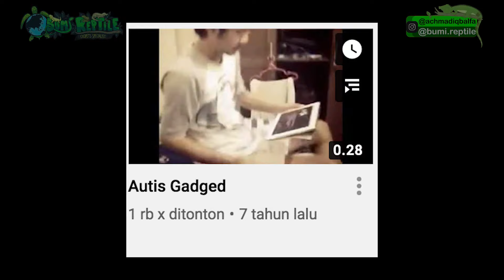KARMAN RIZKY ART TERNYATA JAGO CARI LENDIR ?? CARI BELUT ? MEREKA AHLINYA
HALLO SAHABAT BUMI REPTILE

kalian penasaran gak sih sama karman nya riski art, yang setia nungguin belut keluar darilubang nya hahah, nih kita wawancarin sama seperti karman nya @galuhcuisine sih @CeritaWarmad , dan karman nya kang @dedeinoen8868

Ada Give Away nih , 3 ekor iguana green

ketentuan:
-Like , komentar, dan bagikan semua video di cannel Bumi Reptile
-tonton semua video sampai habis
- semua komentar di sertai Nama instagram dan tanggal kamu Komentar
  Contoh
  Wah kak conten nya seru sekali (bebas kamu komen apa )
  Ig:@(nama ig kamu )
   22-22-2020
karena saat di undi video yang kita undi juga Random (bisa video terbaru atau yang paling lama)
* jadi pastikan kamu sudah comment sesuai ketentuan karena nanti kita undi

LESTARI BUMIKU
LESTARI REPTILEKU